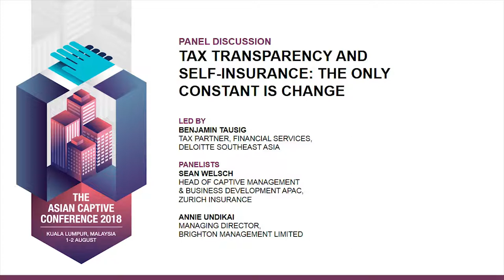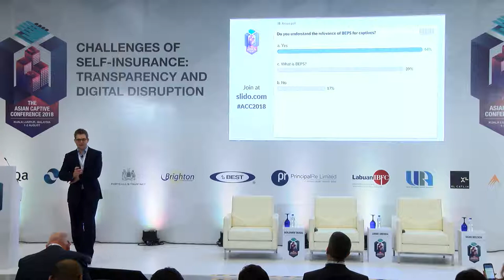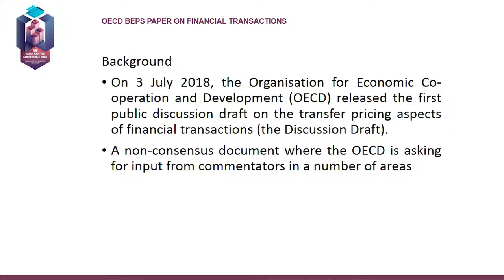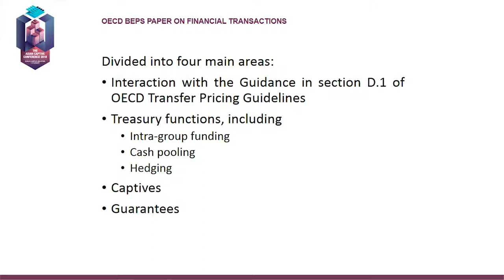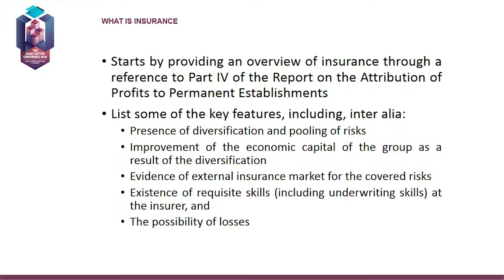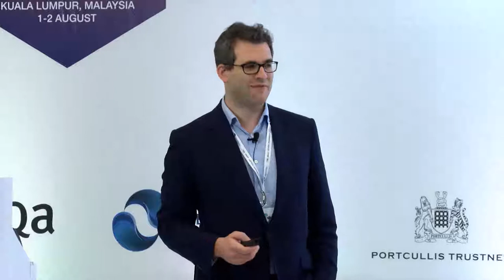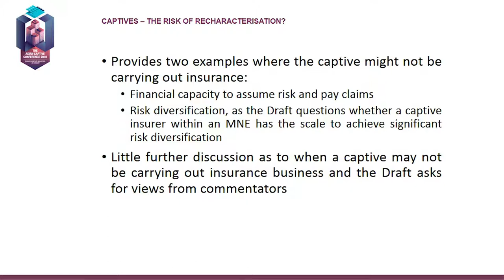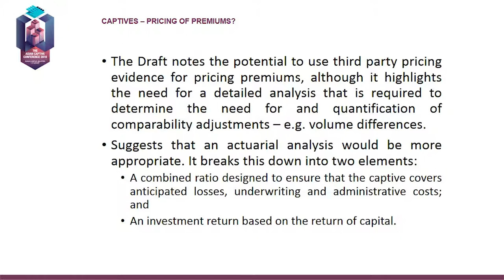Panel Discussion - Tax Transparency and Self-Insurance: The Only Constant is Change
Multinational companies with large captives will need to be prepared to demonstrate their alignment to the BEPs principles of tax transparency and economic substance that could impact the way captives are currently managed and by extension the choice of domicile for these structures. In this presentation, Benjamin Tausig, Tax Partner at Deloitte Southeast Asia provides a 15-minute presentation on the latest BEPs proposed guidance which will affect captives.

Led by: Benjamin Tausig, Tax Partner, Deloitte Southeast Asia

Panellists:
Sean Welsch, Head of Captive Management & Business Development APAC, Zurich Insurance
Annie Undikai, Managing Director, Brighton Management Limited